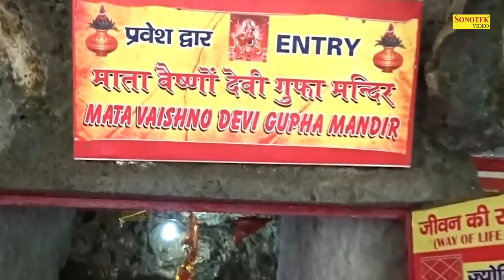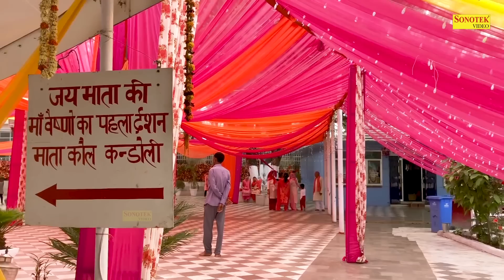शुक्रवार स्पेशल : मातारानी जी के भजन | Nonstop Mata Ke Songs | Navratri Song 2022 | Devi Geet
Chanda Pop
Lord Bhakti
God Bhakti
Bhagwan Bhakti
Jai Bhakti
Jay Bhakti
Karma Bhakti
Peace Bhakti
Value Bhakti
Sanskar Bhakti
Hindu Bhakti
Religion Bhakti
Bhajan Bhakti
Aarti Bhakti
Song Bhakti
Chalisa Bhakti
Praise Bhakti
Mantra Bhakti
Meditation Bhakti
Mind Bhakti
Devotional Bhakti
Guru Bhakti
Divine Bhakti
Temple Bhakti
Pooja Bhakti
Archana Bhakti
Ram Bhakti
Sita Bhakti
Shiva Bhakti
Shankar Bhakti
Ganesh Bhakti
Ganpati Bhakti
Krishna Bhakti
Laxmi Bhakti
Saraswat Bhakti
Hanuman Bhakti
Sai Baba Bhakti
Kali Bhakti
Durga Bhakti,